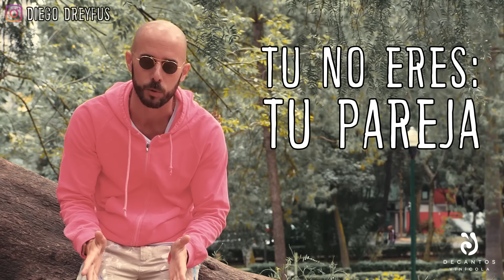DESAPEGO TOTAL l DIEGO DREYFUS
El desapego se trata de una relación interna y profunda con las cosas. Significa tenerlas, pero que ellas no te posean.

Gracias por seguirme y ver mis locuras!

Si te gusta la forma en que comunico y te gustaría conocer mi contenido más intimo y más profundo te invito a que conozcas mi membresía digital

Que vas a hacer al respecto?